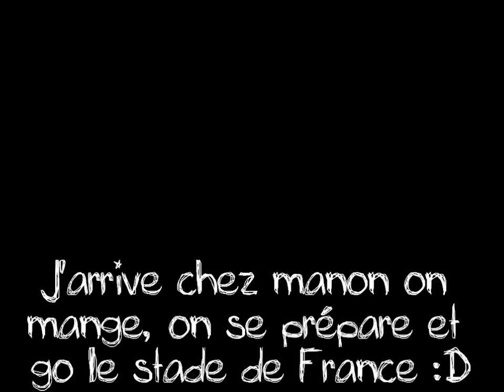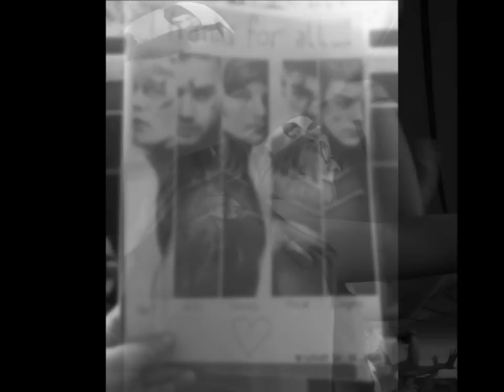Rétrospective WWAT 21/06/14.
Petite vidéo rétrospective de la plus belle journée de ma vie...
21/06/2014, I saw my idols for the first time they were perfect !
WWAT, Stade de France, Paris.